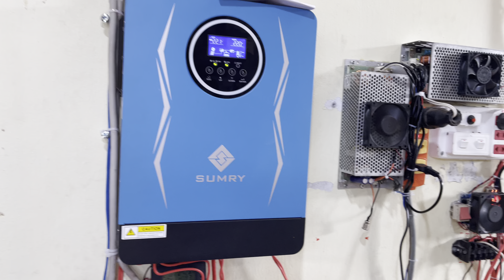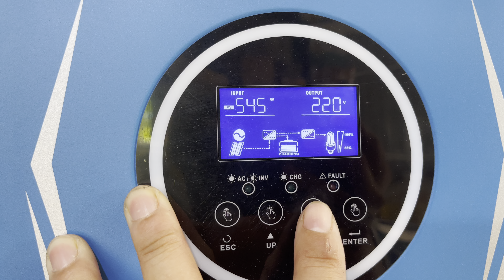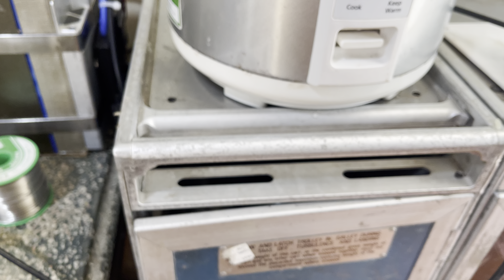Thanh lí pin,kích 12v-220v(zalo 0972234185)